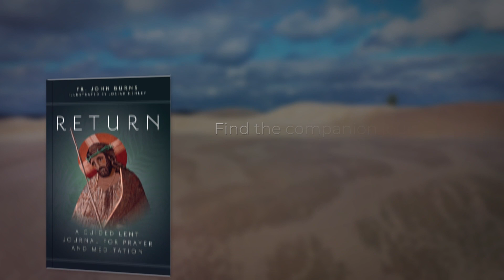Easter | Return: Lent with Fr. John Burns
Reorient your mind and heart this Lent so you can more fully experience the joy of Easter—Christ’s victory over sin and death.

In this beautiful guided video series, Fr. John Burns—author of the bestselling and award-winning book Adore—invites you to strip away your confusion, attachments, and sin so you can return to the Lord and undergo real and lasting conversion.

The companion journal, Return, features stunning original art by Josiah Henley of Heart of IESVS. A downloadable discussion guide and other additional resources make this book perfect for parish-wide, individual, and book club use leading up to Easter.

Alleluia! He is risen!

In this video, Fr. John Burns ponders the magnitude of the resurrection—how it changed the created world, permanently and forever.

He is risen, as he said he would! Alleluia!

Happy Easter.